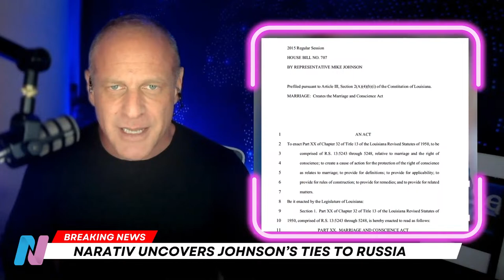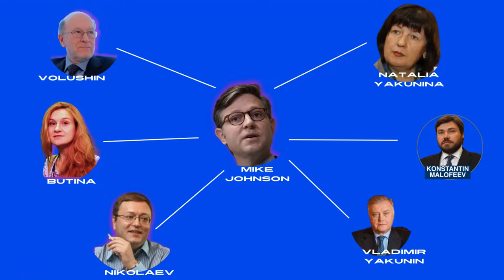Exclusive: Mike Johnson's new Kremlin ties revealed.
🎙️🕵️‍♂️ Dive into the shadowy ties between the Speaker of the House and Kremlin insiders on the latest episode of Narativ with @ZevShalev. Uncover the truth behind the political intrigue and what it means when national leaders are compromised. Tune in now for this groundbreaking investigation!